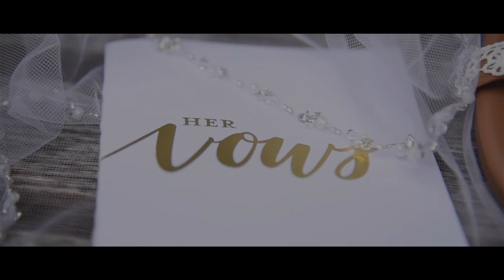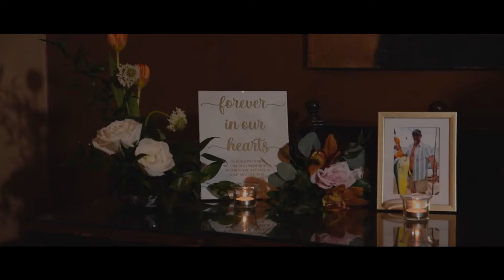Breanna & Luis' Mission Inn Resort Wedding - Orlando Wedding Videographer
Breanna and Luis' Mission Inn Resort wedding by Orlando, Florida wedding videographer Corner House Photography

Vendors
Photographer: Corner House Photography
Videography: Corner House Photography
Venue: Mission Inn Resort & Club
Coordination: Big Day Celebrations
DJ: Xclusive
Floral: Blue Grass Chic
Makeup & Hair: Kristy's Artistry & Design

SyncID: MB01IMCC8OPUQCY